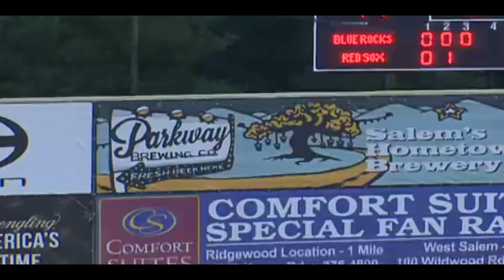Chavis goes deep three times, and walks-off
4/19/17: Michael Chavis belts three homers for Salem